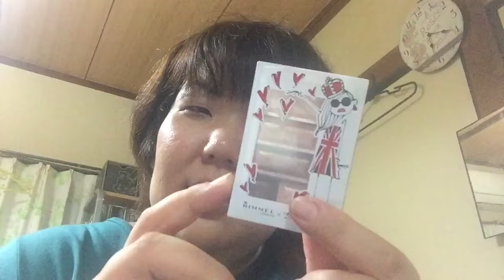購入品紹介☆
今回も購入品紹介しています♪
良かったらみて行って下さい( ´ ▽ ` )ﾉ